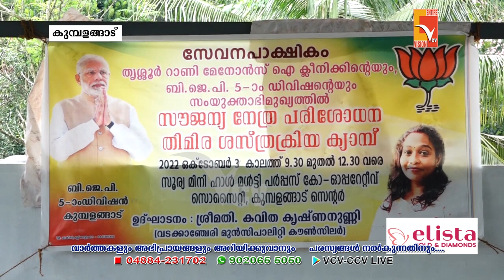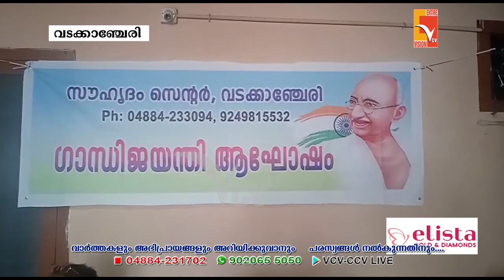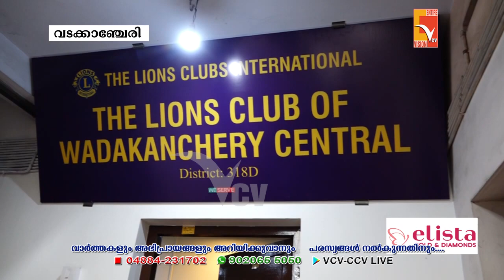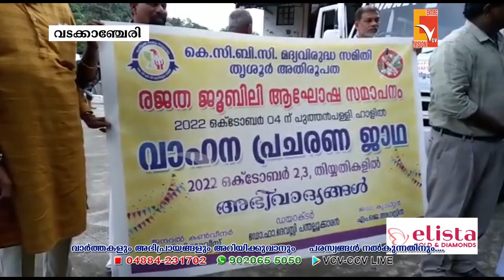VCV NEWS @ 09:30 02-10-2022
NEWS UPDATES 02 -October-2022
VCV NEWS

Wadakkanchery, Thrissur